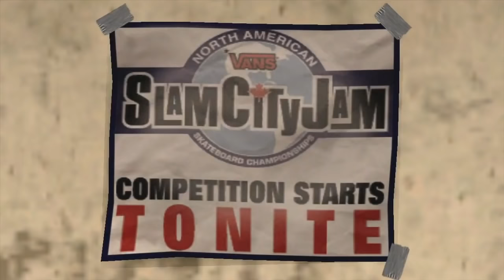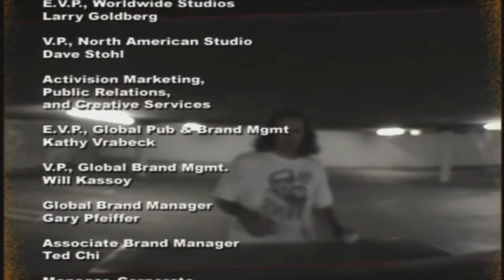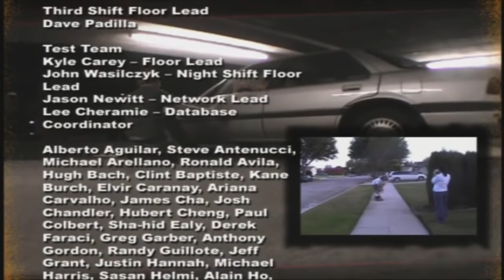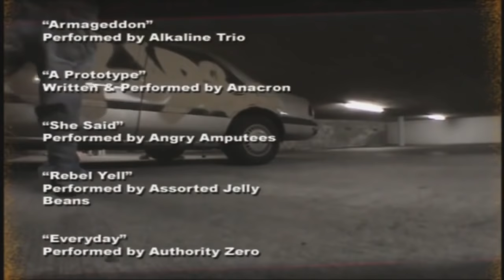Tony Hawk's Underground Meltdown - Jerma Streams Tony Hawk's Underground (Long Edit #2)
From Jerma's Tony Hawk's Underground stream (1/31/2020) [covers up to the end]

I should've dumped Eric in the ocean.